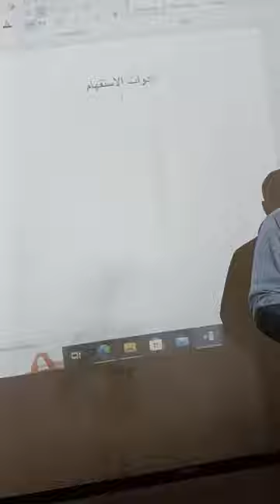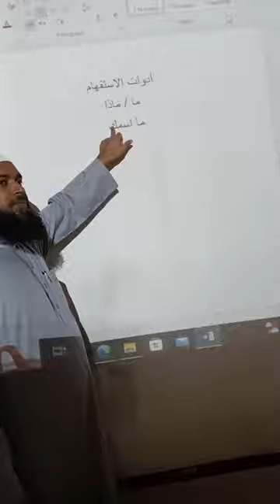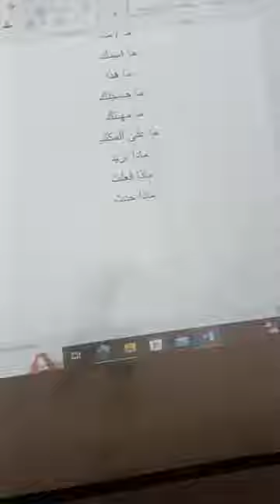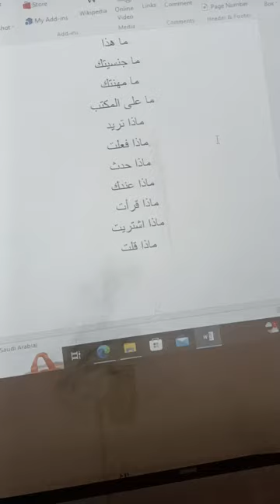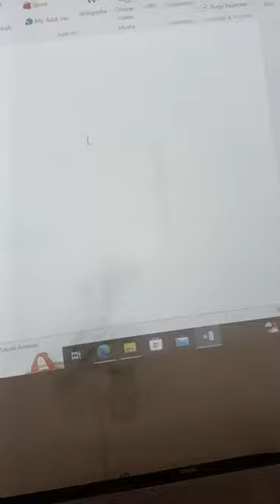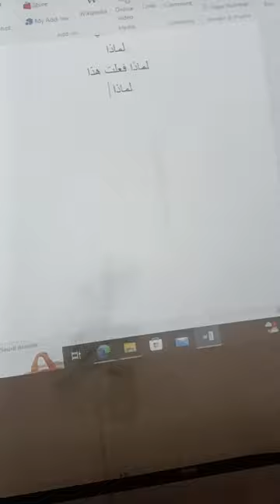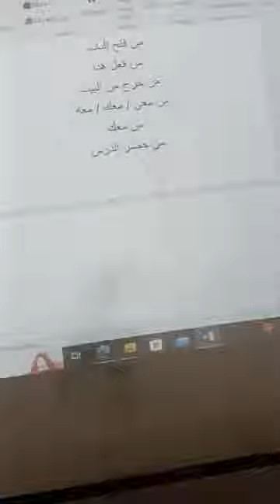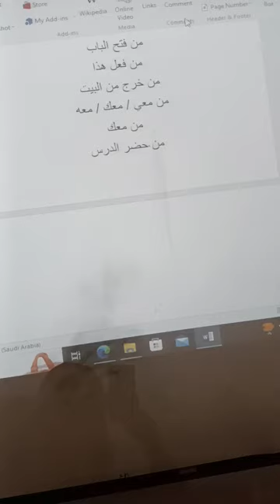arabic course level 1❗class 53❗sheikh iftikhar alam madani